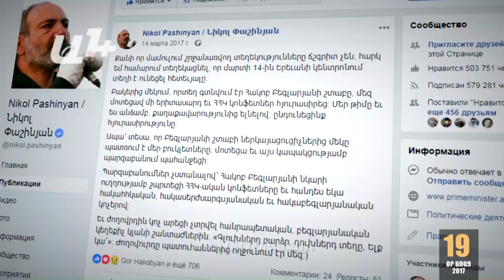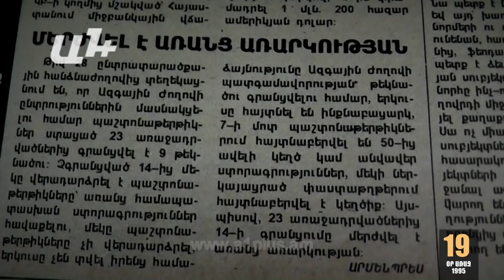Ընտրություններից 19 օր առաջ. Կանանց 80 տոկոսը համակրո՞ւմ են վարչապետին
Ինչո՞ւ 2017-ի քվեարկությունից 19 օր առաջ Նիկոլ Փաշինյանը Հակոբ Բեգլարյանի նկարի ուղղությամբ շպրտեց ՀՀԿ կոնֆետները։
Ինչպե՞ս արձագանքեց վարչապետ Կարեն Կարապետյանը ավանցի տիկնոջ դիտարկմանը, թե կանանց 80 տոկոսը համակրում է իրեն։
Ինչո՞վ էր պայմանավորում հանրահավաքների սակավամարդությունը Լևոն Տեր-Պետրոսյանը 2012-ի ընտրությունից 19 օր առաջ։
Ընտրակաշառքի ի՞նչ այլընտրանքային տարբերակ էր առաջարկում ՀՀԿ Ալավերդու գրասենյակը 2007-ի ընտրություններում։
Ո՞ւմ քարոզարշավն էր ֆինանսավորում 2003-ի ընտրություններում «Գրանդ հոլդինգի» նախագահը։
Ինչո՞ւ էր 1999-ի ընտրությունից 19 օր առաջ Շողեր Մաթևոսյանը հայտարարում, որ մեր երկրում 30 տարի ընտրություն չի լինելու։
Ո՞վ վերջնագիր ներկայացրեց իշխանությանը 1995-ի քվեարկությունից 19օր առաջ և ո՞րն էր պահանջը։